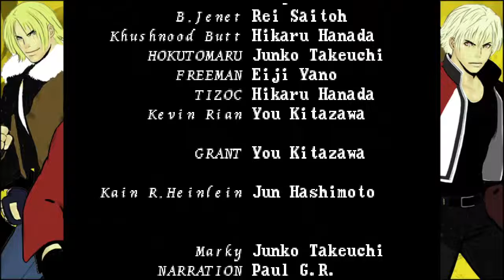Garou: Mark of the Wolves (Xbox 360) - Episode 9